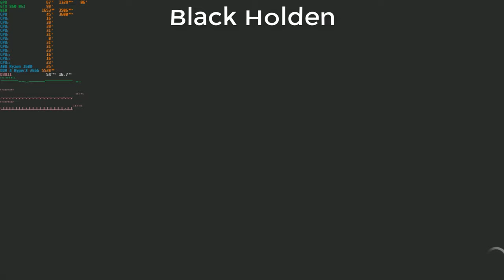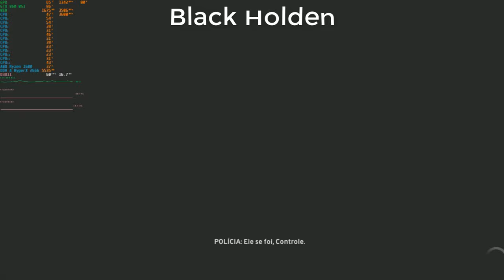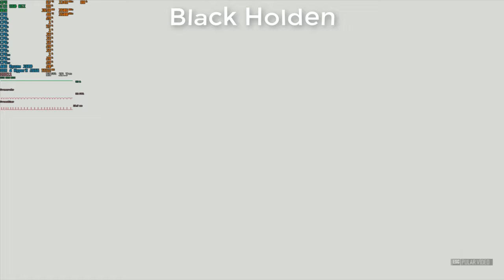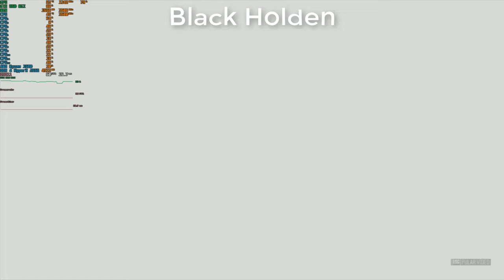The Crew Worldwide #33 Assunto de Família !GMA#